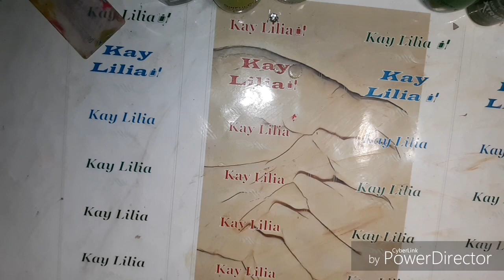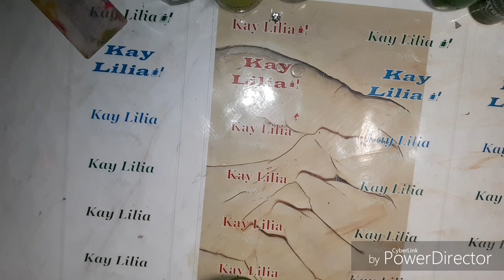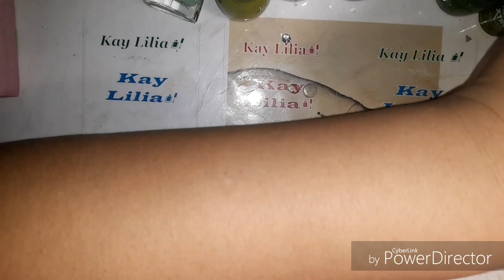🚨 Warning tooken over by Sophia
Warning
* long video
and very loud